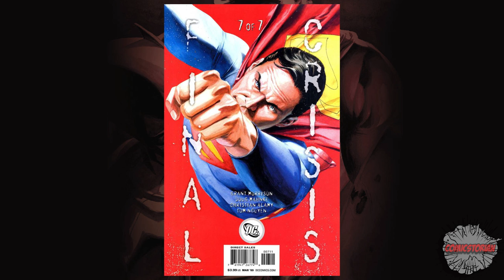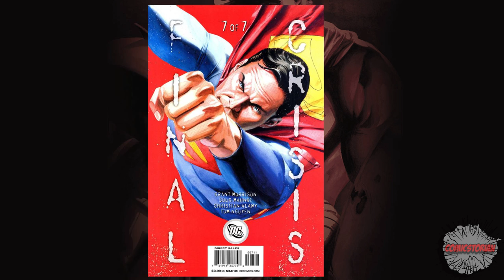Final Crisis - The Complete Story | Comicstorian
Loveland 80539